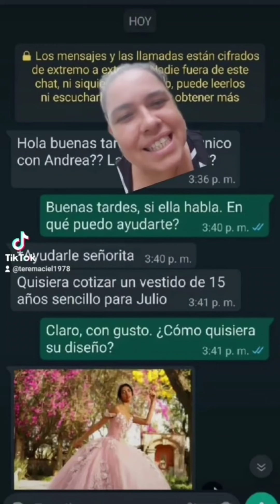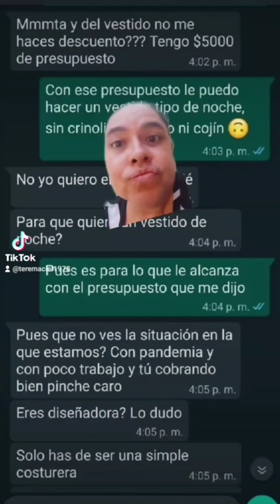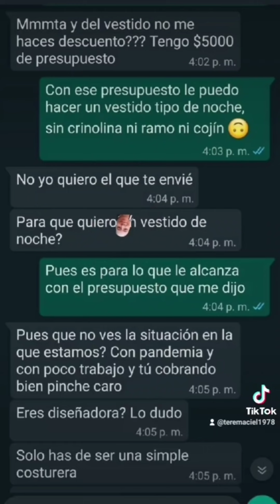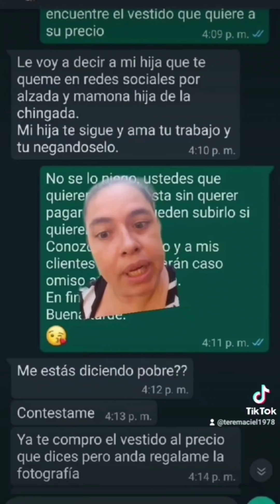Lady Vestido de XV Años ( video resubido)